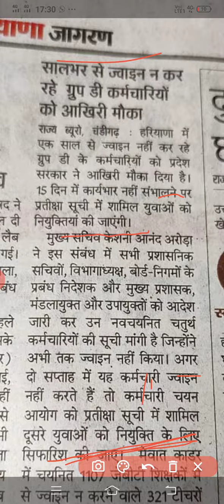HSSC Group-D waiting Notice || Group D waiting अब इंतज़ार हुआ खत्म।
Hello friends again a big update related to HSSC Group D Waiting list.